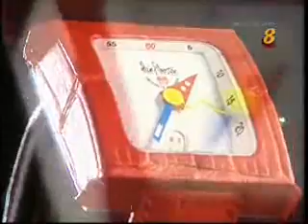Her Sense, 女人香, featuring Rui En. 4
aired on 19th may 2008, mon, channel 8, 10.30pm. Rui En and constance song appearing on the show, Her sense. host being kym ng and chen han wei. the show is talking about cool fashion style.